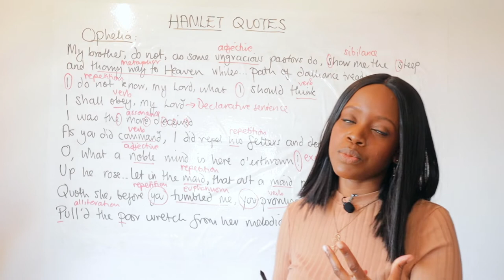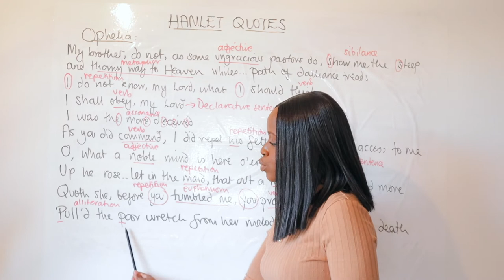Ophelia Character Quotes & Word-Level Analysis | Hamlet GCSE English Revision!